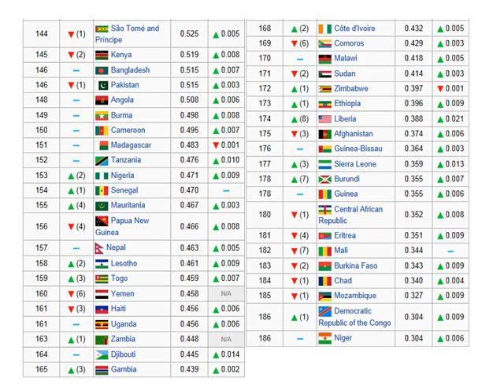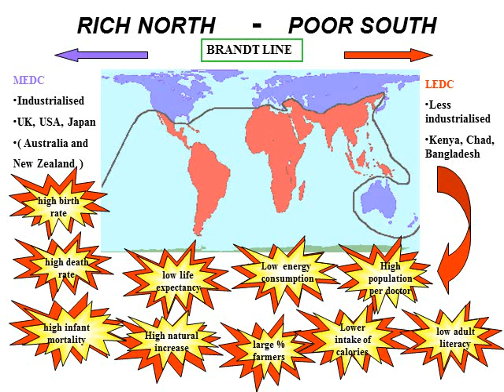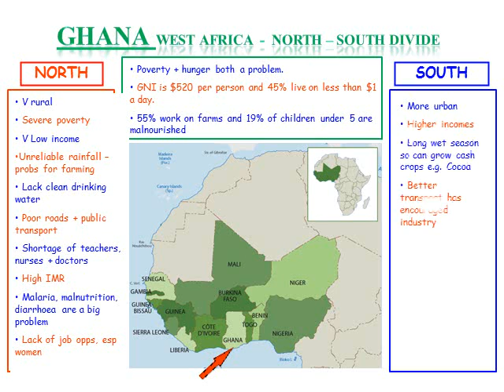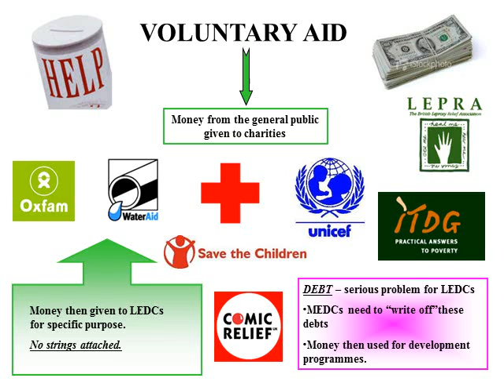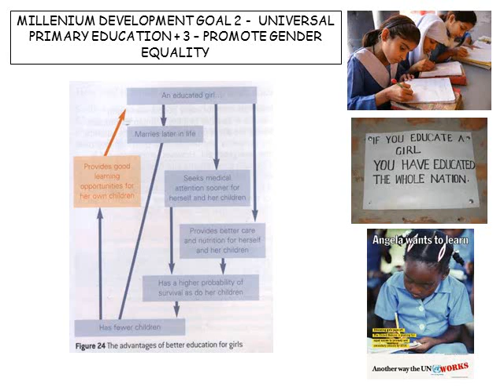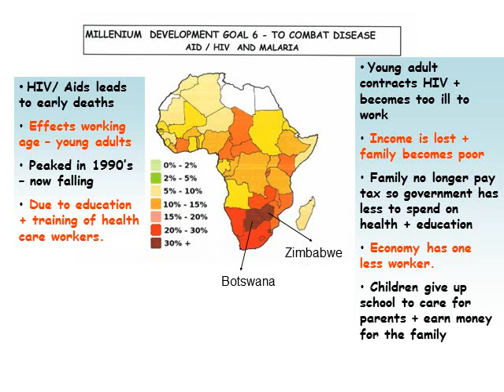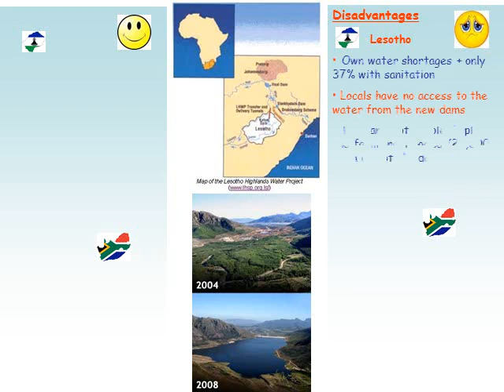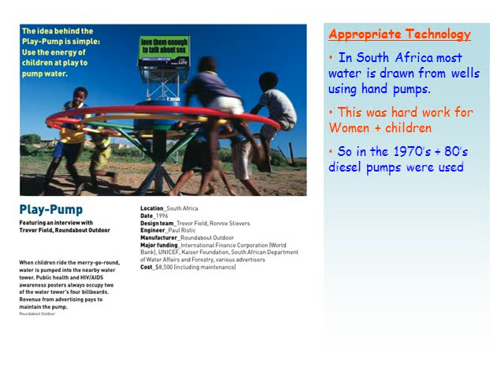P1 Development revision